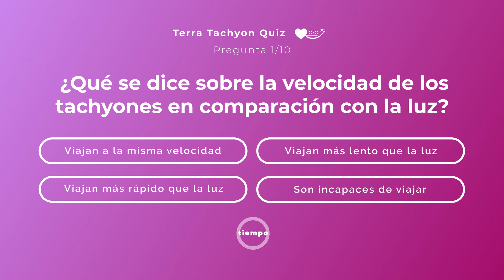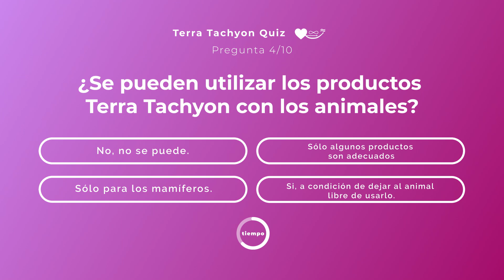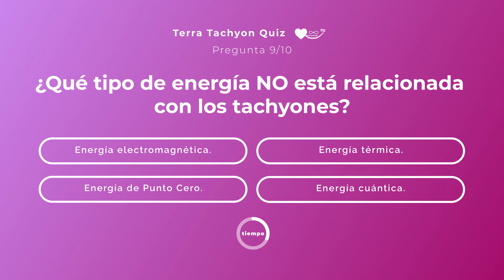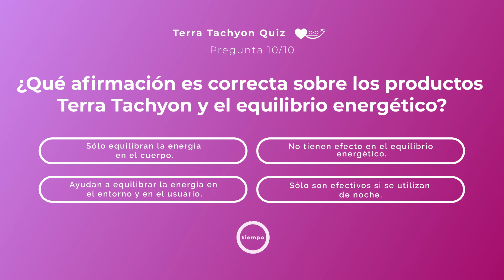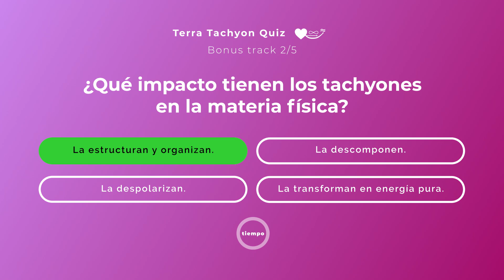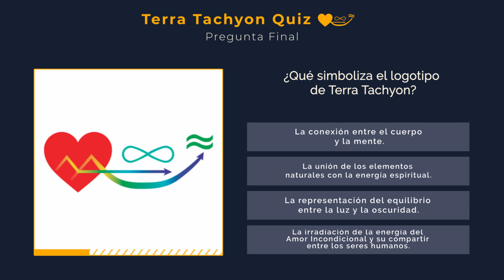Terra Tachyon QUIZ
Bienvenidos al canal de Terra Tachyon.

En este video te invitamos a descubrir el fascinante mundo de los tachyones mientras juegas y aprendes. A través de una serie de preguntas interactivas, podrás explorar los beneficios y aplicaciones de nuestros productos Terra Tachyon.

¿Te consideras un experto en tachyones? ¡Pon a prueba tus conocimientos y descubre datos sorprendentes mientras avanzas en el quiz!

¡Dale play, diviértete y aprende con nosotros en el Terra Tachyon QUIZ!

Si te quedaste con ganas de aprender más sobre los tachyones y sus beneficios, puedes ordenar el libro: "Terra Tachyon , una energía inteligente y sensible en tu vida", en el que encontrarás todas las respuestas que necesitas para potenciar tu experiencia con los tachyones en tu vida.

Únete a nuestra comunidad y descubre cómo juntos podemos crecer, aprender y compartir en este viaje de transformación y conexión con lo más profundo de nuestro ser y del universo que habitamos.